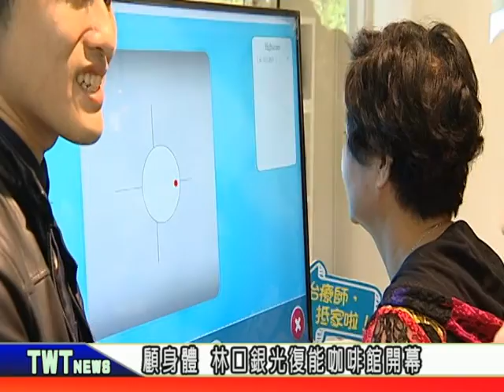天外天新聞1081115 04林口銀光復能咖啡館開幕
新北市第3家銀光咖啡館長照站，在林口熱鬧開幕，地點在世大運選手村的社會住宅一樓，咖啡館內還規劃了復健、健身場域，開幕初期三個月，還有特別優惠，要讓市民看得到、找得到，也用得好。